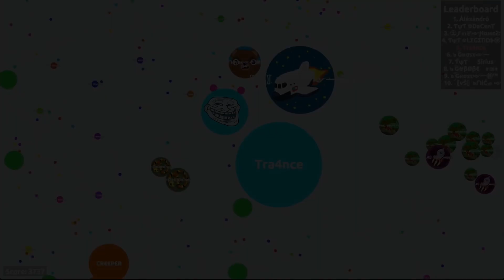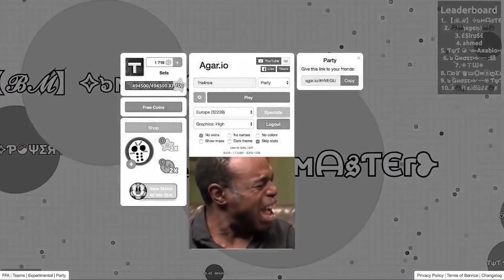NOOB vs PRO vs HACKER - AGAR.IO (2015-2018)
This is Agar.io Destroying Teams in 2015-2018.
Best Agario moment episode.